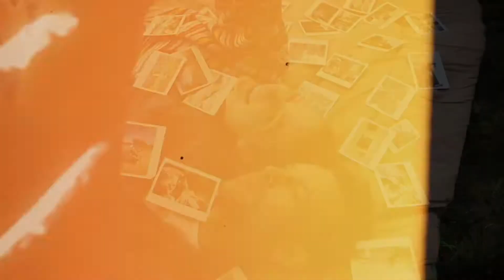Hari Mari New Lifestyle Video with credits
Hari Mari has done the BEST lifestyle 2019 video.  Check it out and also check out Hari Mari at Jordan Lash Charleston.

This year, the great team involved with this fantastic company, owned by Jeremy and Lila Stewart, has introduced closed toe footwear to add on to their mastered flip flop designs.